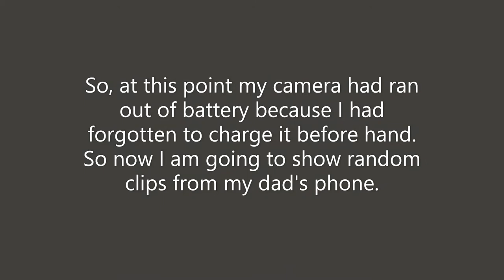We Went BOW FISHING!